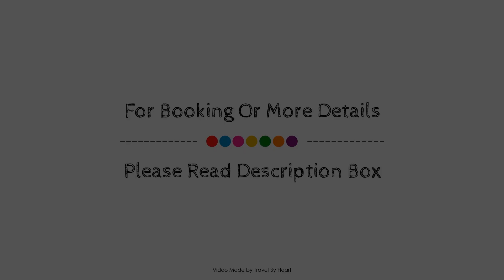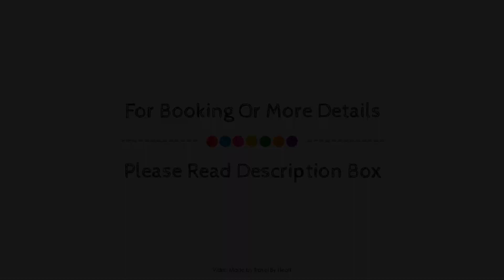Parador de Monforte de Lemos, Spain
About Property:
Parador de Monforte de Lemos is conveniently located in the popular Monforte de Lemos area. The hotel offers a wide range of amenities and perks to ensure you have a great time. Take advantage of the hotel's free Wi-Fi in all rooms, shrine, daily housekeeping, gift/souvenir shop, grocery deliveries. Comfortable guestrooms ensure a good night's sleep with some rooms featuring facilities such as television LCD/plasma screen, bathroom phone, linens, mirror, sofa. The hotel offers various recreational opportunities. Convenience and comfort makes Parador de Monforte de Lemos the perfect choice for your stay in Monforte de Lemos.
Searching For
1. Parador de Monforte de Lemos
2. Parador de Monforte de Lemos Virtual Tour
3. Parador de Monforte de Lemos Rooms
4. Parador de Monforte de Lemos Amenities
5. Parador de Monforte de Lemos Videos
6. Parador de Monforte de Lemos Offers
7. Parador de Monforte de Lemos Deals
Audio Credit:
Track Title: Reasons To Hope
Artist: Reed Mathis